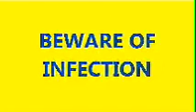June 16, 2020